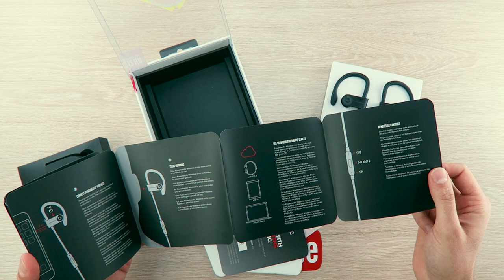Review Powerbeats 3 wireless...¿auriculares deportivos a la altura?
No cabe duda que Beats es una de las marcas más aclamadas pero sin embargo, no cuenta con el beneplácito de los audiófilos. Los powerbeats 3 wireless son unos auriculares deportivos con un buen diseño y unas características interesantes. ¡No pierdas detalle!

► Auriculares deportivos en España al mejor precio. Distribuidor oficial